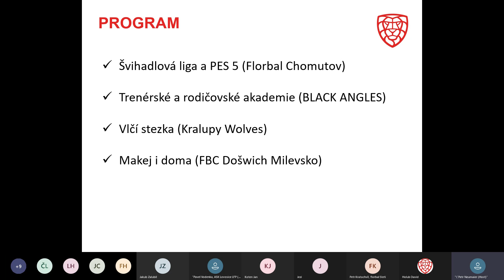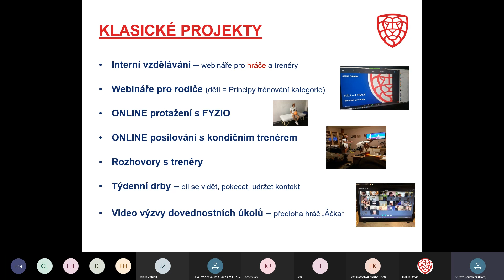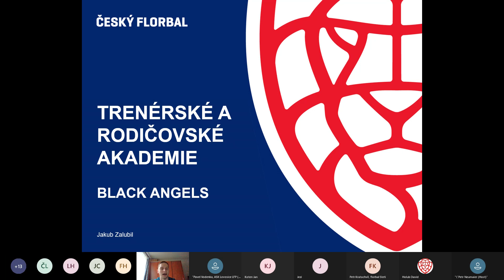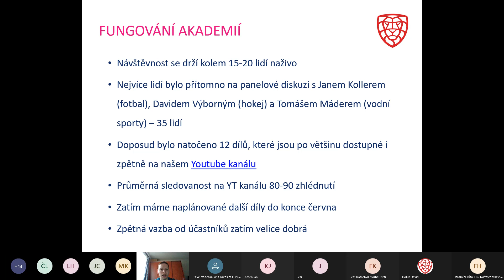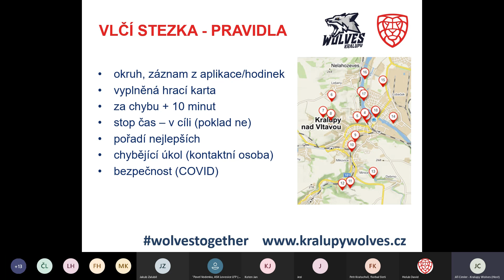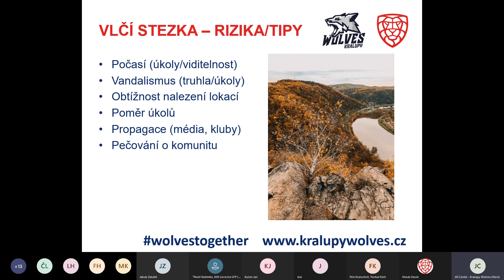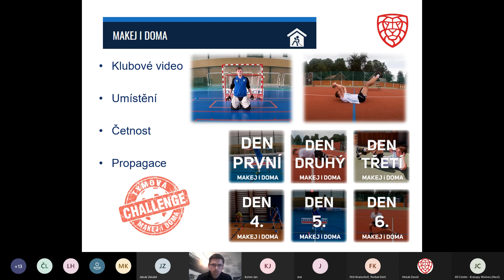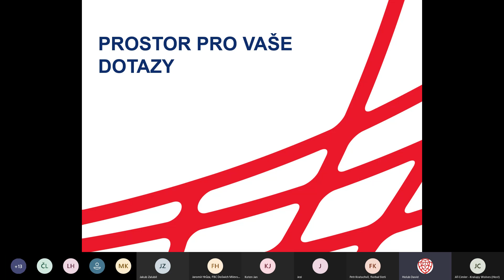WEBINÁŘ ODDÍLY V DOBĚ COVIDU 15 04 2021